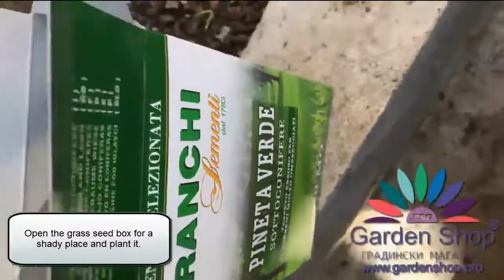How to plant grass seeds in Ranchi